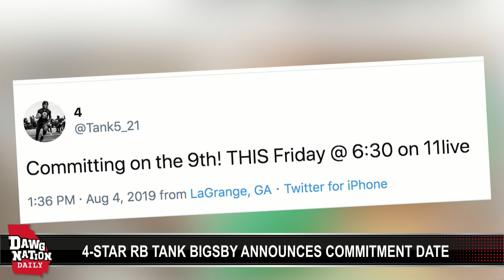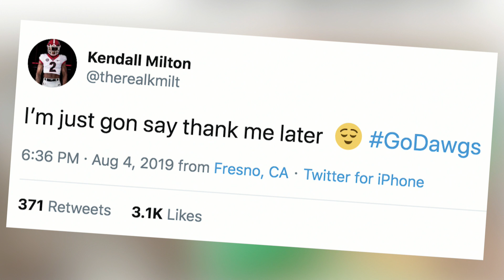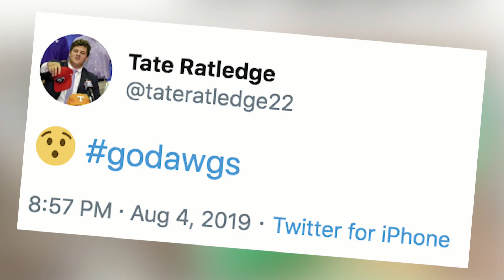DawgNation Daily - Aug. 5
4-star RB Tank Bigsby’s announcement fires up the rumor mill for UGA fans